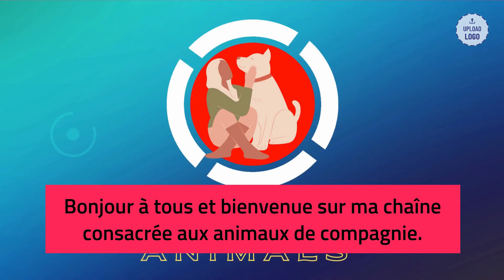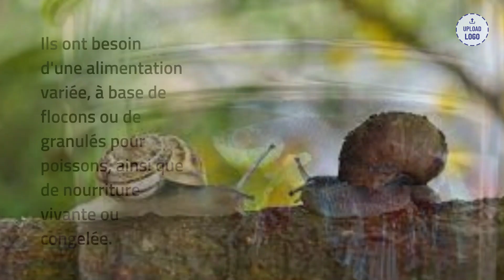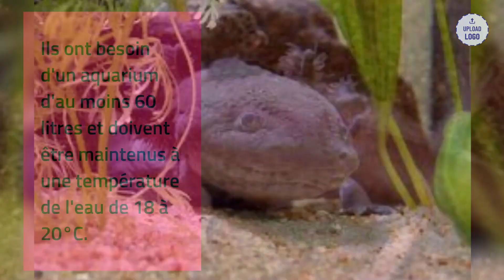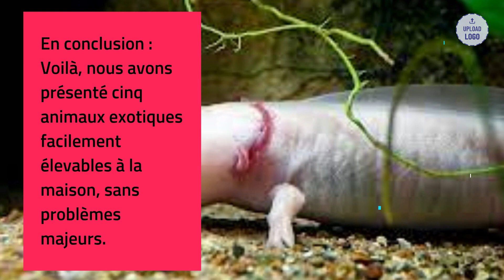Les 5 animaux exotiques faciles à élever à la maison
Dans cette vidéo, l'animateur présente cinq animaux exotiques faciles à élever à la maison. Le gecko léopard, le poisson betta, l'escargot de terre, l'axolotl et le hérisson africain pygmée sont des animaux exotiques qui ne nécessitent pas beaucoup d'espace, sont peu exigeants en termes de nourriture et sont relativement faciles à entretenir. La vidéo explique les caractéristiques de chaque animal, comment les entretenir et les élever, ainsi que les fournitures nécessaires pour leur créer un habitat confortable. Si vous êtes intéressé par l'élevage d'animaux exotiques, ces cinq espèces pourraient être un bon point de départ pour vous.